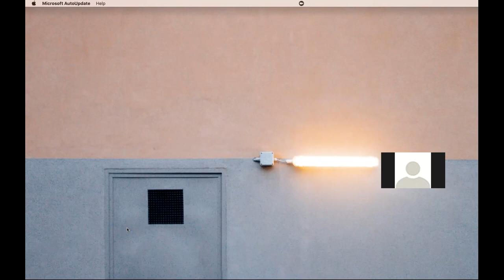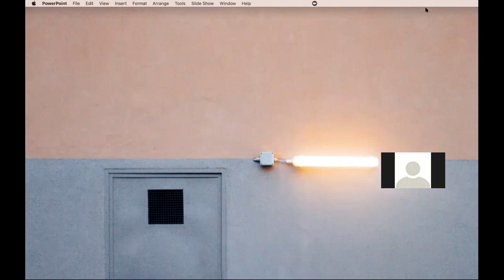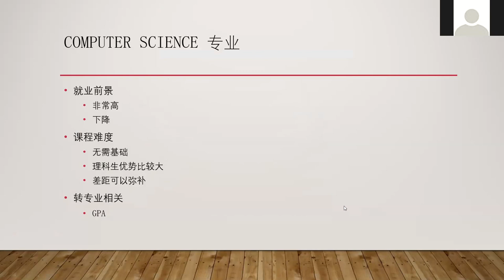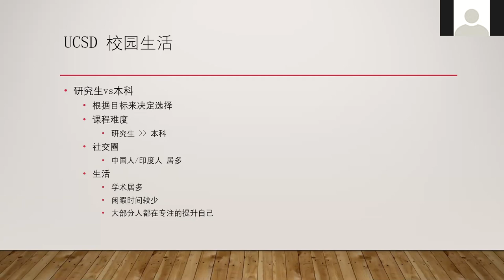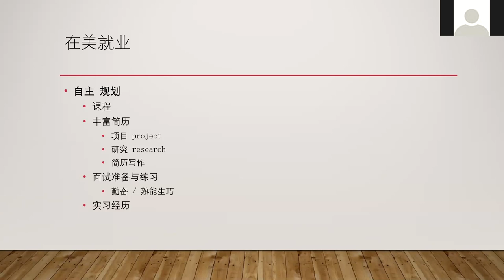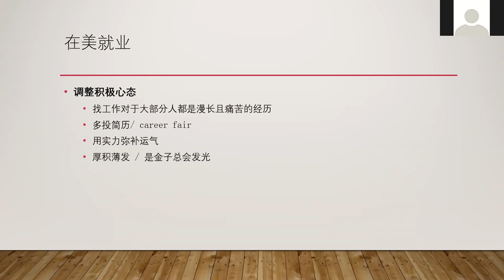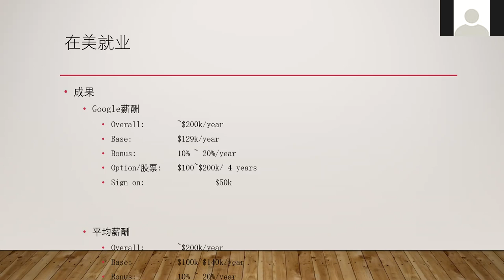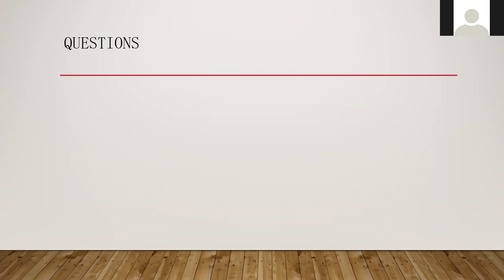UCSD 本硕连读是什么体验？CS热门专业解读，教你如何拿到Google Offer